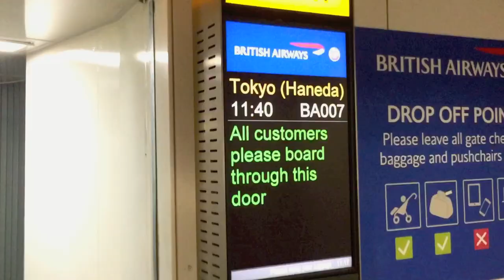Princess in Japan (TRAILER)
Princess in Japan begins later this August, and will last for at least 6 months, in-between some of my other videos.

(These guys seriously helped me with my film equipment on this trip... I cannot thank my patrons enough!!)

SPECIAL THANKS to my dear friend Jewels for a lot of these epic shots!! (and being a truly amazing travel buddy). We exchanged a lot of our footage together to help with each other's vlogs. ^_^

CREDITS
Logo Font: K. Geswein (purchased license)
Special Guests: Yae Kimono Rental, Junnyan

P.S. I might fix that logo later lol